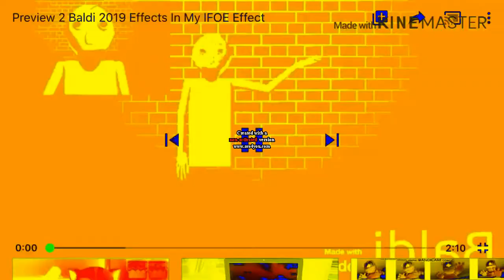Preview 2 Baldi 2019 Effects 2 In G Major 2